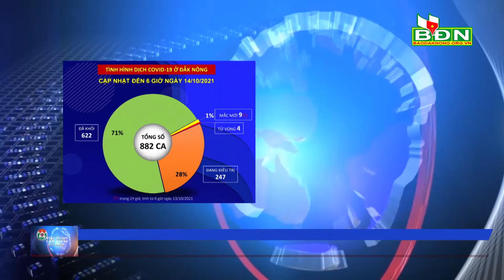Chương trình Tin tức Đắk Nông ngày 14/10/2021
Chương trình Tin tức Đắk Nông ngày 14/10/2021: Giao ban công tác nội chính, phòng, chống tham nhũng và cải cách tư pháp; Lãnh đạo tỉnh Đắk Nông thăm hỏi, khảo sát hoạt động đội nghệ  nhân cồng chiêng và diệt thổ cẩm tại bon Pi Nao; Trong năm 2020 và những tháng đầu năm 2021, Ủy ban nhân dân  tỉnh đã tiếp dân 378 lượt, với 725 người…